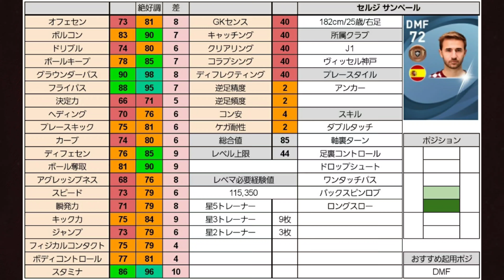【今週の有能銅玉】ブスケツ二世セルジサンペール Jリーグ最強のパサー【ウイイレアプリ2021】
日　銀玉紹介
月　白玉紹介
火　銅玉紹介
水　銀玉紹介
木　金玉紹介
金　白玉紹介
土　銅玉紹介

有能金玉

有能銀玉

有能銅玉

有能白玉

2枚確定スカウト

リクエスト

ネタ系